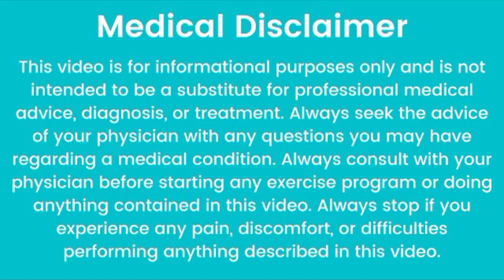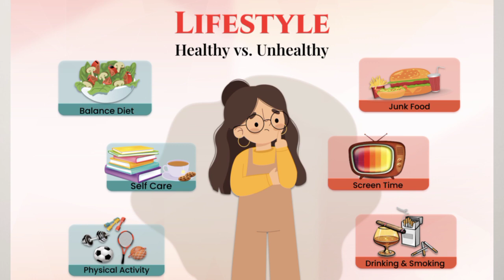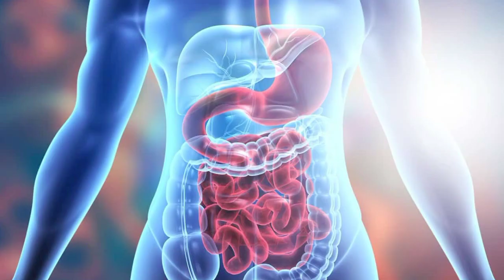How To improve immunity || How immunity will improve With Diets || immunity improving Remedies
immunity weak symptoms
immunity improving Foods
Dr Syed Kamal Health & Life

Immunity is the ability of the body to defend itself against disease-causing organisms. Everyday our body comes in contact with several pathogens, but only a few results into diseases. The reason is, our body has the ability to release antibodies against these pathogens and protects the body against diseases.
lack of sleep, poor diet, anxiety, or stress can often cause a person to feel sick. These factors can make a person more susceptible to infection and illness. However, always feeling sick can also signify pregnancy or chronic illness. When sick, a person may experience stomach discomfort and vomiting
.your immune system are eating well, being physically active, maintaining a healthy weight, getting enough sleep, not smoking, and avoiding excessive alcohol use.